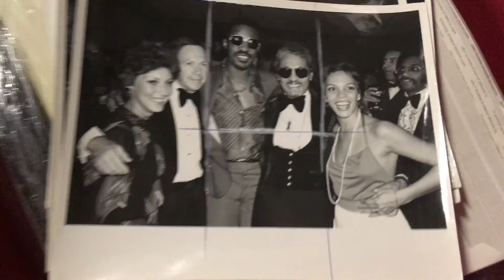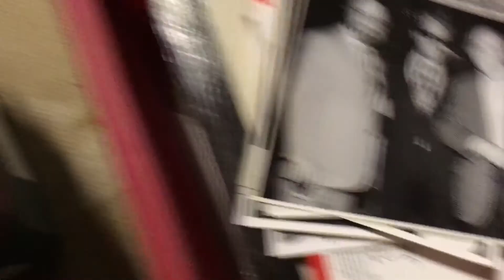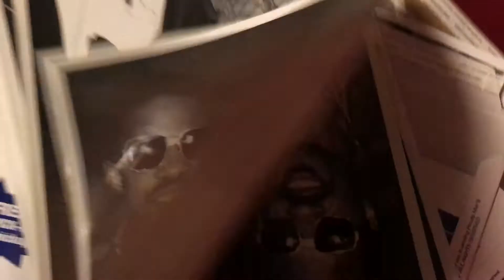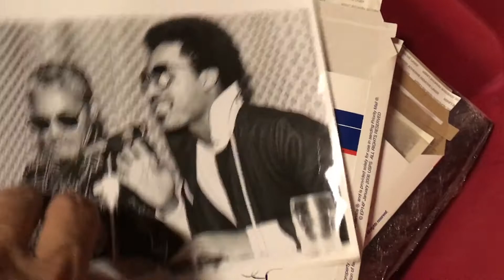Motown Records President Ewart Abner with Stevie Wonder, Smokey Robinson 1974 Photographs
Circa 1973-75 Photos of Motown Records President Ewart Abner Jr. with Stevie Wonder, Smokey Robinson and More Rare Photographs.